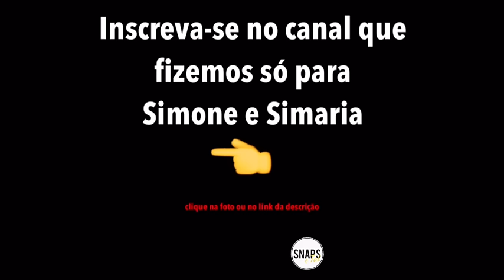Simone e Simaria vai lançar musica com Anitta "Loka"